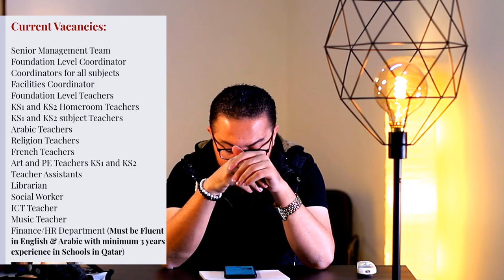وظفك - وظائف في قطر و الخليج و الاردن- وظائف في التعليم و الهندسة و السكرتاريا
و في هذا الفيديو جيت لكم بوظائف جديدة من سلسلة وظفك ... فالكل يقدم و في اكثر من مجال
رح تلاقوا في هذا الفيديو من وظفك: وظائف في قطر و الخليج و الاردن- وظائف في التعليم و الهندسة و السكرتاريا

فاللي بدور في مجال التعليم فيه ... في الهندسة في ... في السكرتاريا فيه ... و اكيد غيرها كمان

شد حالك معلم و يلا قدم !!! ماشي